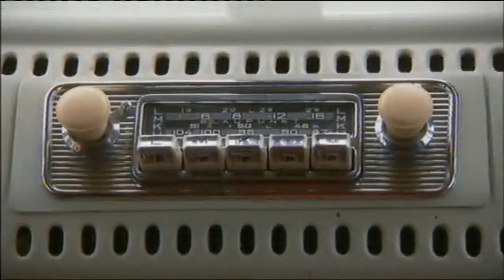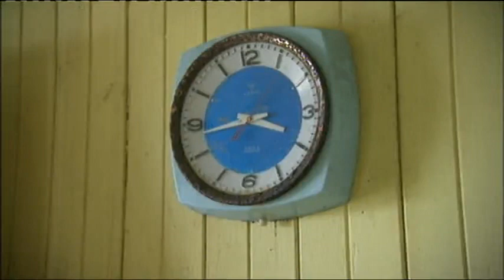John Maher | Grand Tours of the Scottish Islands (2015)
Presenter Paul Murton meets John Maher on the Isle of Harris. They chat about punk rock, photography and abandoned homes, while driving around the Isle of Harris in a vintage VW camper.